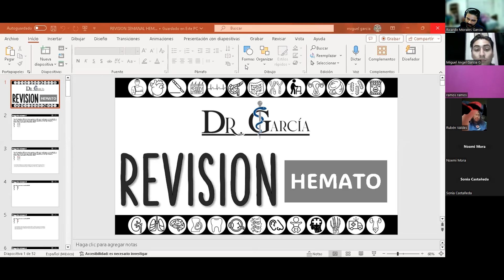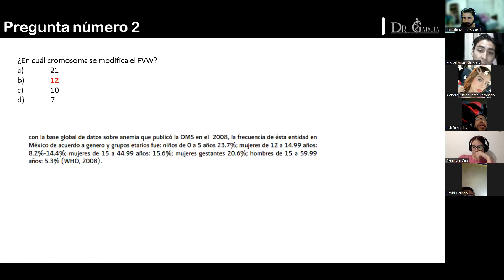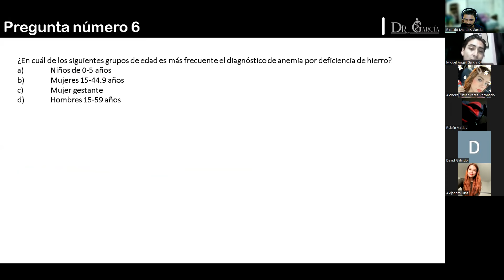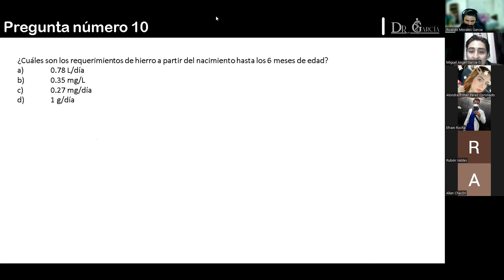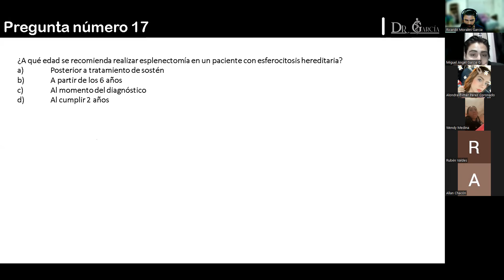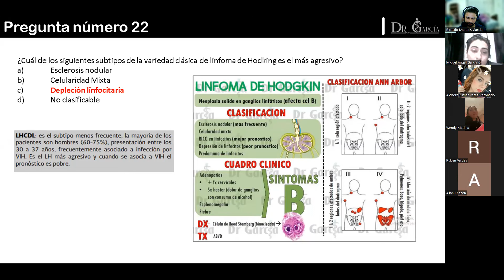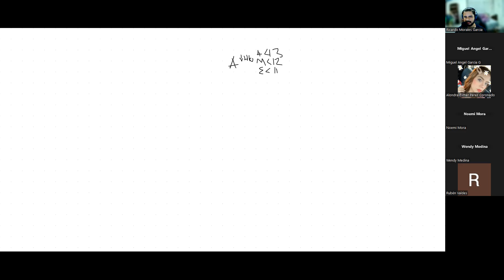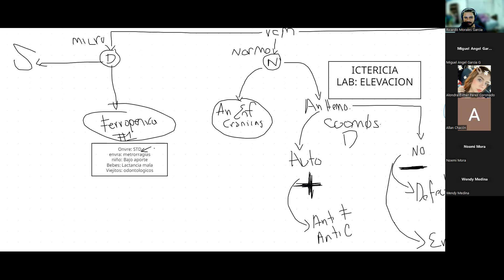Preguntas HEMATOLOGIA (ENARMs previos) + Revisión de ANEMIAS || Dr Garcia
Donaciones voluntarias 💰

MATERIAL ESTUDIO ENARM 📚

BIBLIOGRAFIA 📜